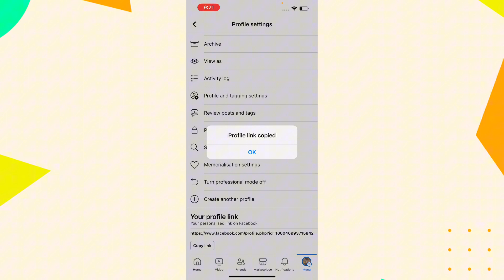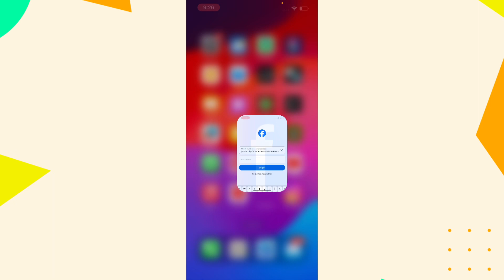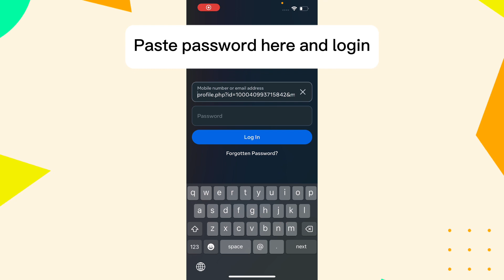How to recover Facebook password without email and phone number | Facebook recover account (2023)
In this step-by-step tutorial, we unveil the secrets to recovering your Facebook password when you don't have access to your email or phone number. Losing access to your account can be stressful, but worry not! Our comprehensive guide will walk you through the process of regaining control of your Facebook account, ensuring you're back online and connected with friends in no time. Discover effective strategies, tips, and best practices to successfully recover your Facebook password and regain access to your account, even without your email or phone number. Don't let a forgotten password hold you back – take charge of your Facebook account with our expert guidance!

Forgot Facebook password and email
Facebook account recovery without email